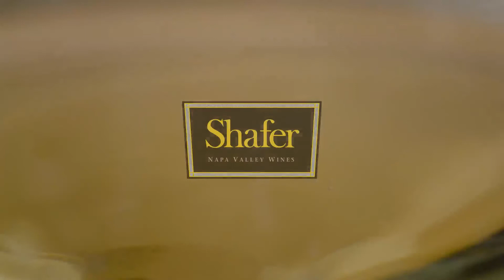Celebrating the Beauty of Red Shoulder Ranch Chardonnay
Our Chardonnay vineyard, called Red Shoulder Ranch, is located at the very southern end of Napa Valley, where the land meets the Bay. It’s an area of long, sunny spring and summer days that produces wines of exceptional color, aroma, and flavor. We meticulously grow the fruit and produce the wine so that with every drop you’ll enjoy the purity and beauty of this glorious vineyard site.